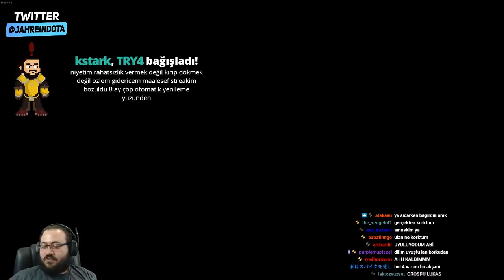Jahrein Bir Çığlıkla Bütün Chatin Altına Sıçmasını Sağlıyor